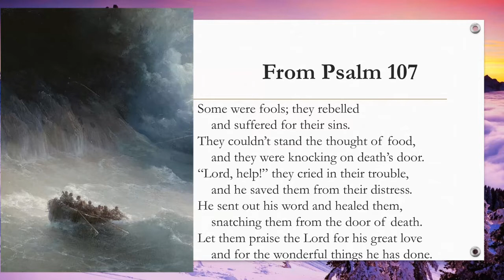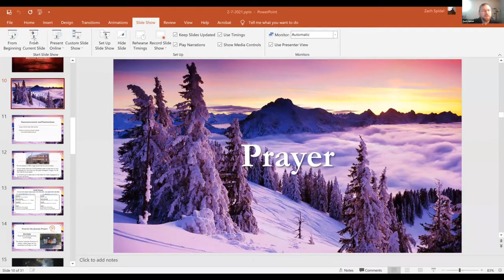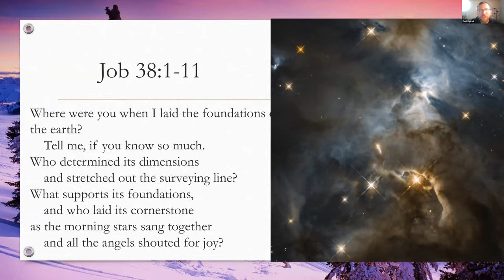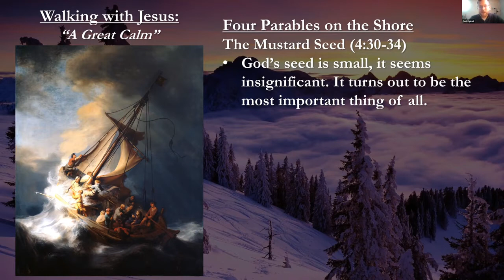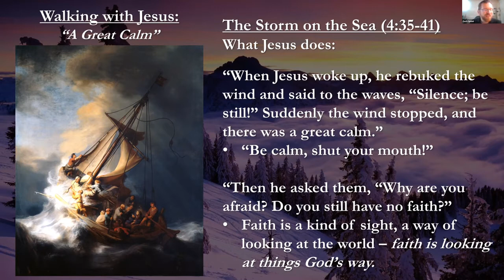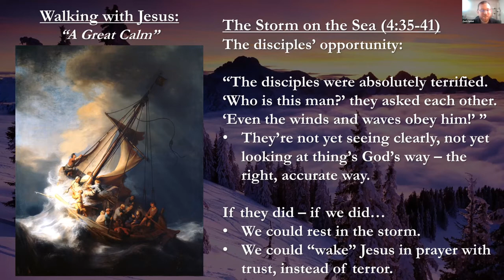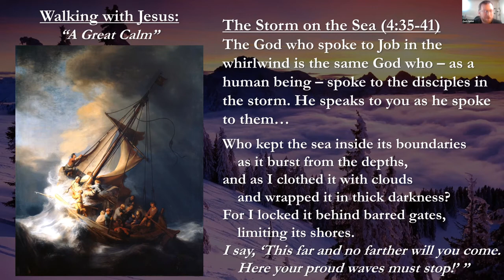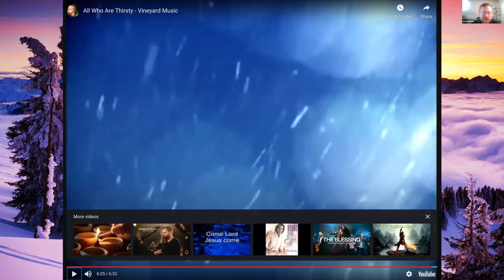2/7/2021 EDF Worship Service Video "Walking with Jesus – A Great Calm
2/7/2021 EDF Worship Service Video "Walking with Jesus – A Great Calm"
Mark 4:35-41